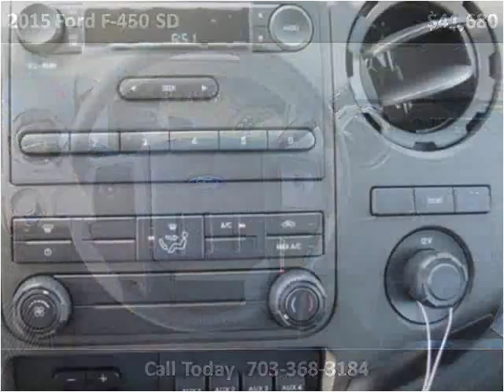2015 Ford F-450 SD New Cars Manassas VA